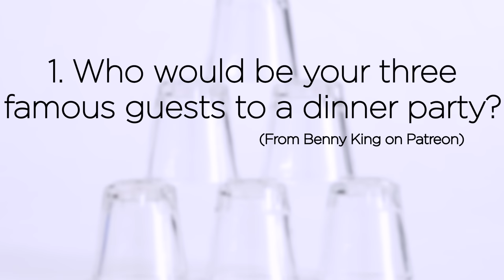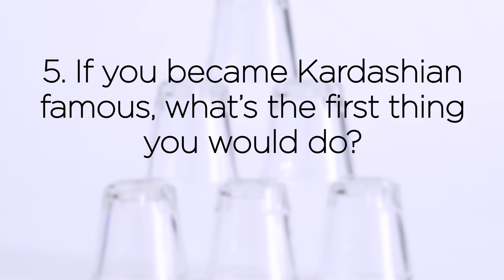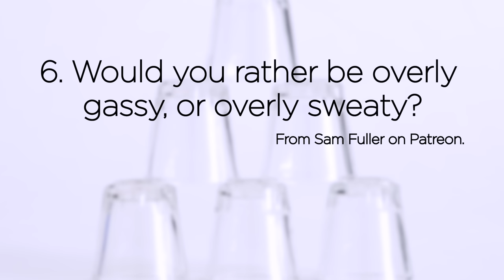Irish People Try 10 Shots, 10 Questions: Jamie & Ciara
Irish People Try 10 Shots, 10 Questions: Jamie & Ciara! MERCH MADNESS

Welcome to our new shot-fueled interview series "10 Shots, 10 Questions", where we take two of our resident Irish People, two lucky TRYers, and sit them down to answer some viewer-submitted questions! We’ve got the delightful Jamie and the (imprisoned?!) Ciara - sit back and enjoy!

US Address:
TRY Channel
APW 4119337
5 South Main Street
Englishtown
USA

UK Address:
TRY Channel
APW 4119337
AddressPal
The Beacon
Mosquito Way
Hatfield
AL10 9WN